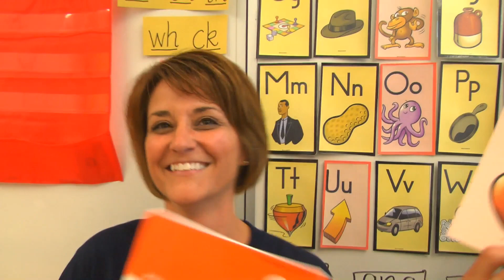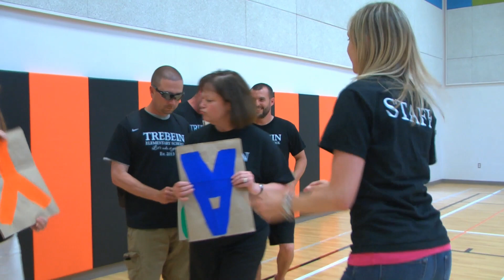Trebein Elementary School -- Happy!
Congratulations to Trebein Elementary School for a successful first year!